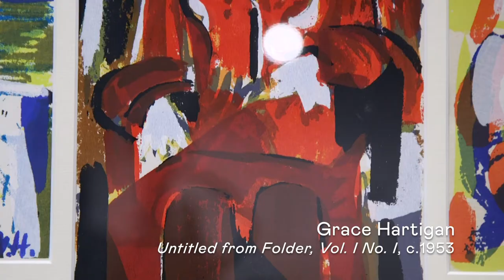The Abstract Expressionists - Well-Behaved Women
In our latest video about "Well-Behaved Women," Janet and Lora discuss four dynamic women from the abstract expressionist movement. While creating breathtaking works, these women were often overlooked by their male counterparts. Why do you think that is?